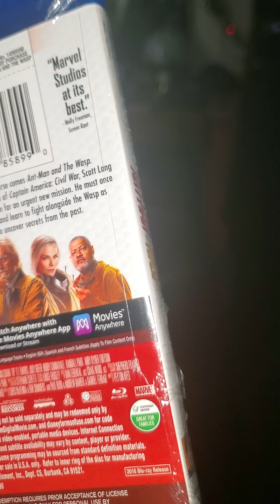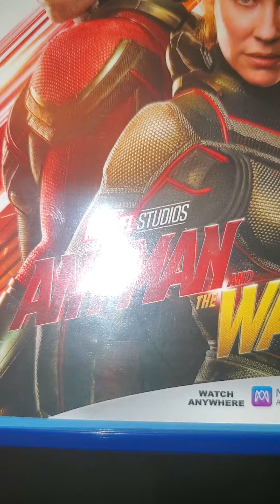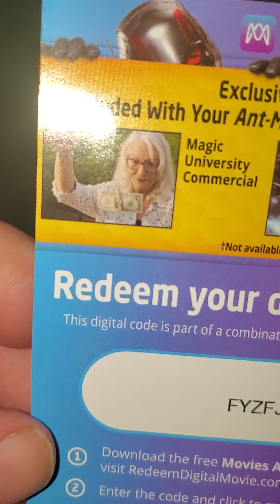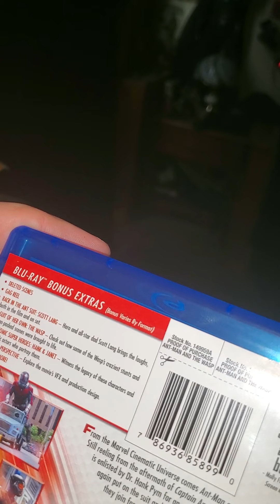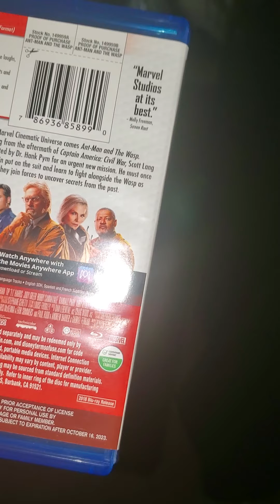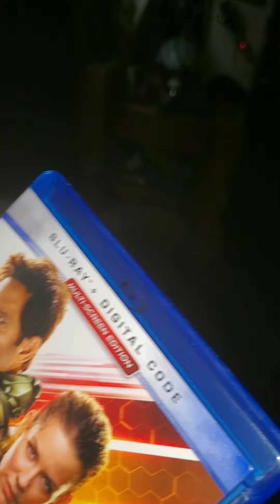Unboxing Ant-Man and the Wasp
In this video we are looking the last of the Marvel's Cinematic Universe movies that I needed Ant-Man & the Wasp. With this movie I now have all 23 MCU. If you have seen Ant-Man and the Wasp and the rest of the Marvel's Cinematic Universe witch is your favorite.